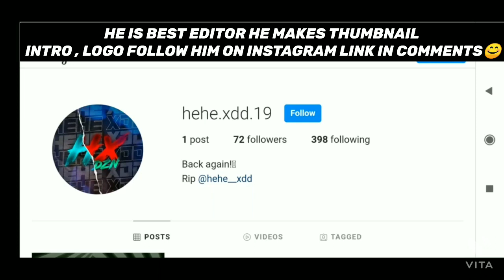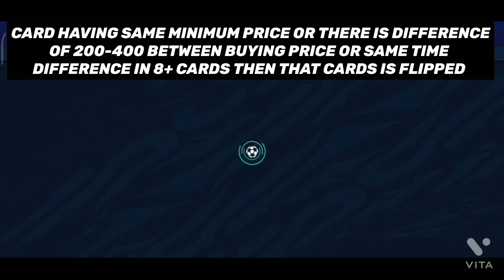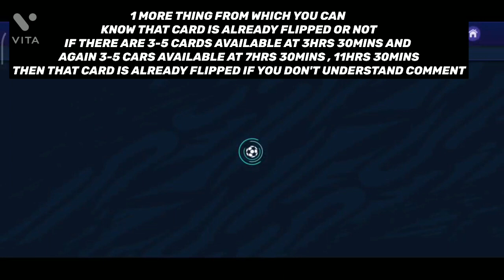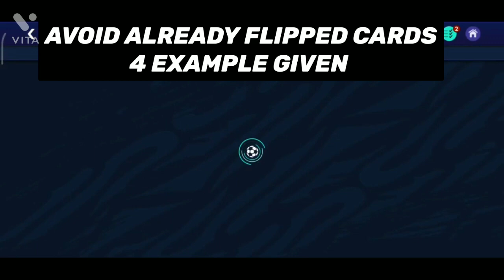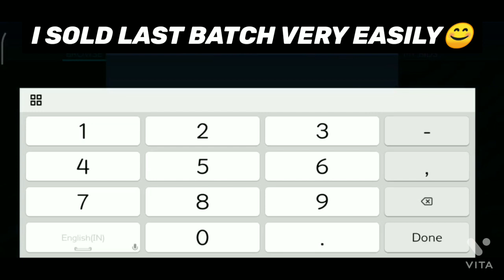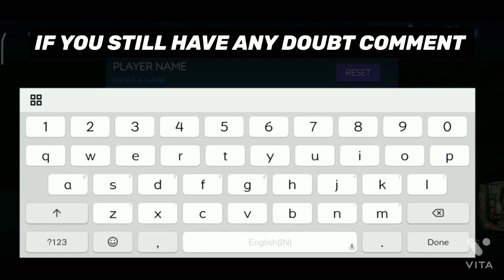HOW TO MAKE MILLIONS IN FIFA MOBILE 21 WITH GOLD FLIPPING 12M IN 30MINS 100% SAFE✅HIGH PROFIT 🤑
HOW TO MAKE MILLIONS WITH GOLD FLIPPING 12M IN 30MINS 100% SAFE HIGH PROFIT🤑 MAKE MILLIONS DAILY 🤑

FOLLOW HIM ON INSTAGRAM HE IS A VERY GOOD EDITOR HE CAN MAKE GOOD THUMBNAIL , INTRO AND LOGO

how to make millions in fifa mobile 21 with low budget,
(2)how to make millions in fifa mobile 21 in hindi,
(3)how to make millions in fifa mobile 21 without market,
(4)how to make millions in fifa mobile 21 latest,
(5)how to make millions in fifa mobile 21 fishing
(6)how to make millions in fifa mobile 21 with silver,
(7)how to make millions in fifa mobile 21 during tots,
(8)how to make millions in fifa mobile 21 during ucl,
(9)how to make millions in fifa mobile 21 during utots,
(10)how to make millions in fifa mobile 21 toty
(11)FIFA MOBILE 21 PACK OPENING
(12)FIFA MOBILE 21 MARKET VIDEOS
(13)HOW TO MAKE MILLIONS IN FIFA MOBILE EASY METHOD
(14)HOW TO MAKE MILLIONS WITH NO RISK 100% SAFE
(25)HOW TO MAKW UNLIMITED COINS IN FIFA MOBILE 21
best players under 4,5,10 millions
best f2p new event guide
best review of player
h2h challenge in fifa mobile
how to win every h2h watch
how to win every vsa match
how to make millions in fifa mobile with no risk and high profit
how to do flipping in fifa mobile
gold flipping
elite flipping
silver flipping
daily buy/sell in fifa mobile

@FM MARKET EXPERT